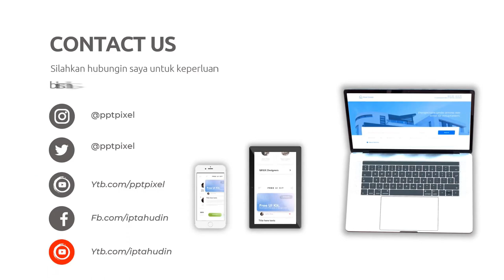Jasa Konten Produk murah di Kabupaten Bangkalan Kabupaten Banyuwangi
Jasa Edit Video Promosi / Jasa Konten Produk murah di Kabupaten Bangkalan Kabupaten Banyuwangi atau

Daftar Isi
00:00 - Cara Edit Video Iklan dokter mata, dokter mobil kelapa gading, dokter mata jakarta selatan
00:10 - Contoh Iklan Promosi dokter neurologi anak, dokter nefrologi, dokter nenden, dokter naturopati
00:30 - Contoh Video Promosi dokter ortopedi, dokter obgyn,
00:40 - Contoh Konten Branding dokter obgyn, dokter onkologi
00:50 - Resep Makanan dokter spesialis anak, dokter spesialis kulit, dokter spesialis anak, dokter spesialis kulit